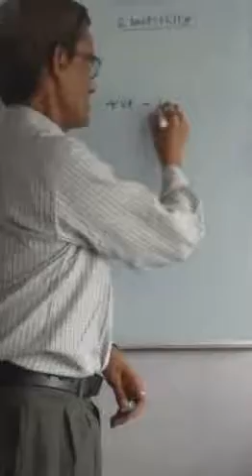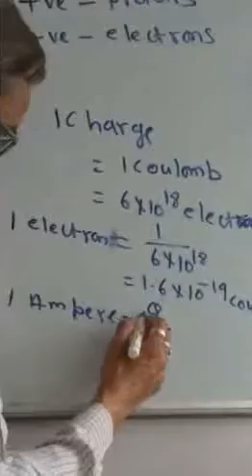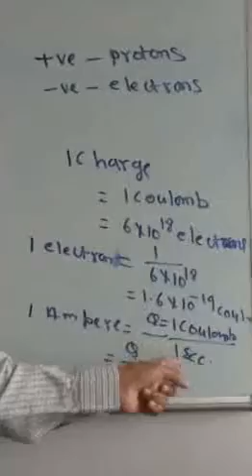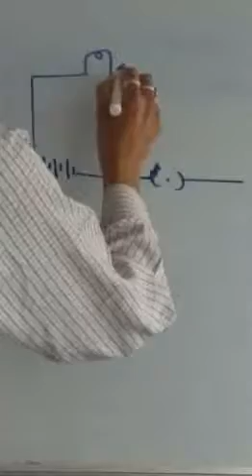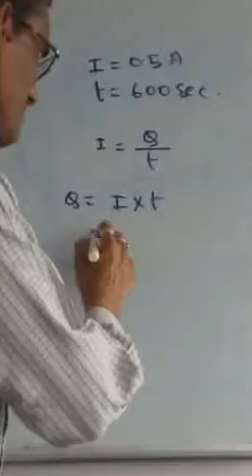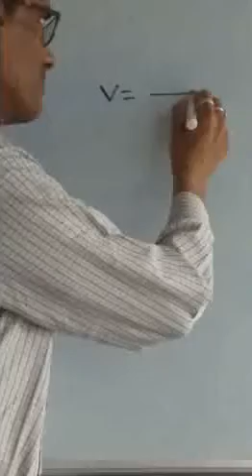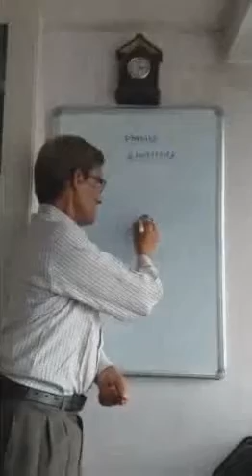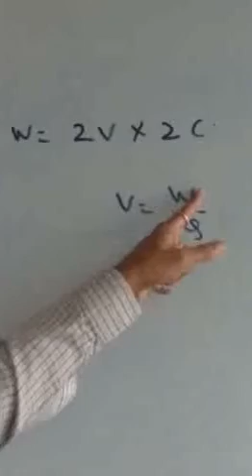Physics tutorial #- electricity (1) srinivas bhog academy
10th std-physics-electricity-part 1